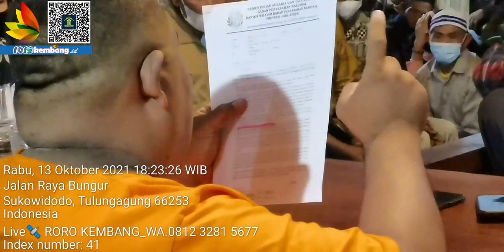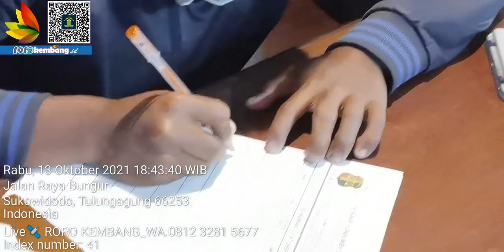87 Warga HKTI PAC Nyawangan Nyawangan datang ke rumah Eko Puguh, minta dibantu dapat lahan pertanian